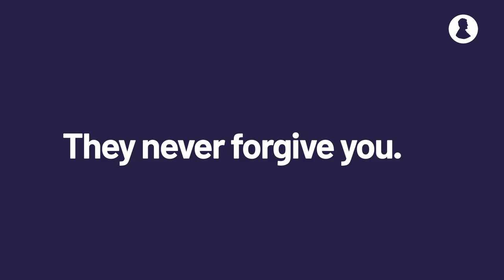5 Signs It’s Time to Break up With Your Bank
Your bank giving you all kinds of bad feelings? It might be time to cut the toxicity out of your life. Here are five signs it’s time to break up with your bank.